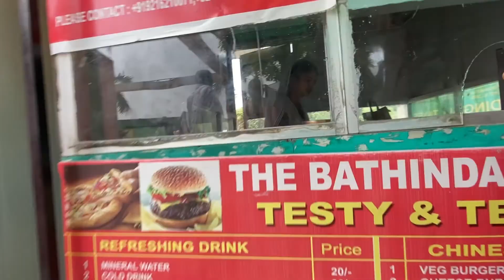Bathinda city 🏙 of lakes 🥰🥰,30foot water 😨,boat price 25rs 🤓🤓(K.D.M Vlogs) Doob gya 😵‍💫😵‍💫